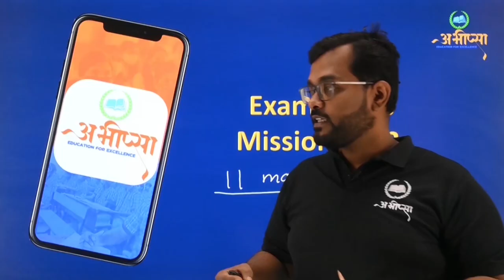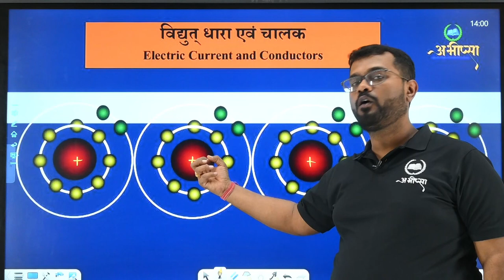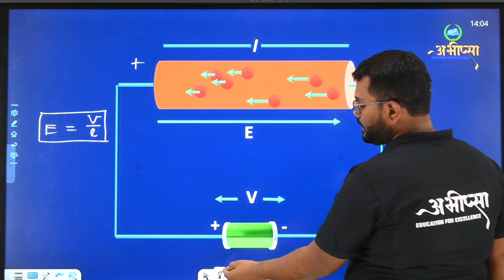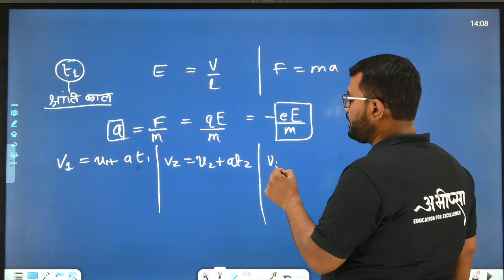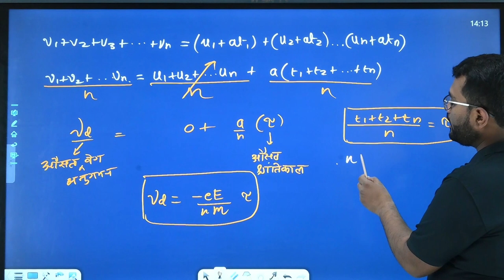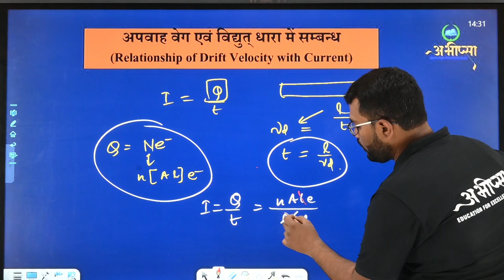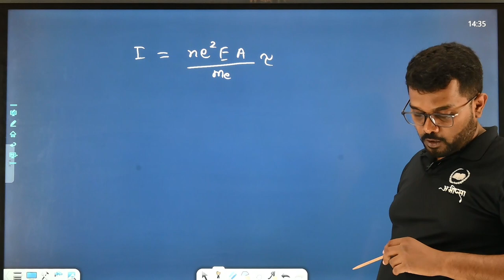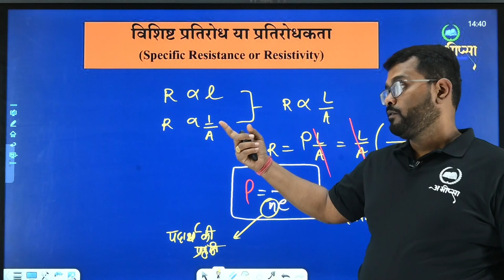धारा विद्युत् | भाग 3.1 | Part 3.1 | कक्षा 12 वीं | Class 12th | भौतिकी | Physics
विद्युत् वाहक (Current Carriers)
विद्युत् धारा एवं चालक Electric Current and Conductors
ऊष्मीय वेग (Thermal Velocity)
विश्रन्तिकाल (Relaxation Time)
अपवाह वेग एवं विद्युत् धारा में सम्बन्ध (Relationship of Drift Velocity with Current)
धारा घनत्व (Current Density)
ओम का नियम (Ohm’s Law)
विशिष्ट प्रतिरोध या प्रतिरोधकता (Specific Resistance or Resistivity)